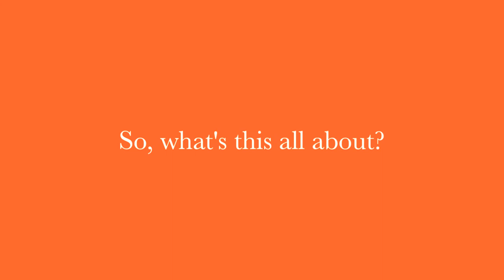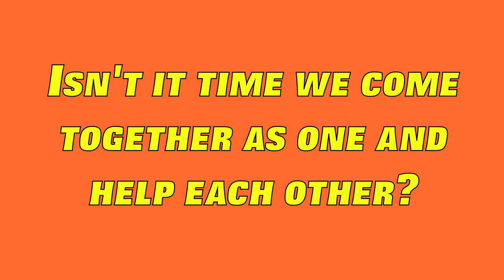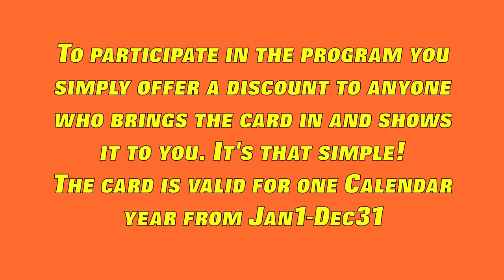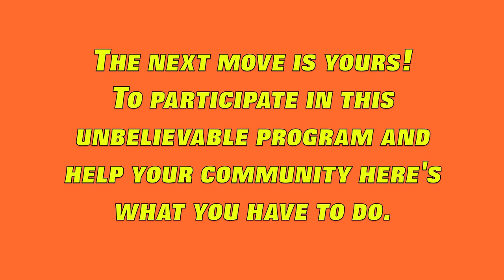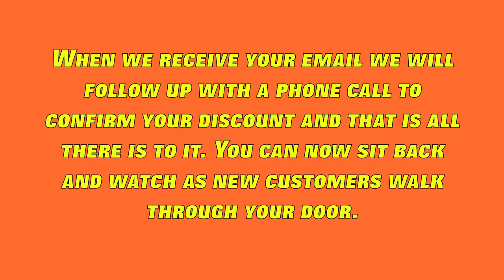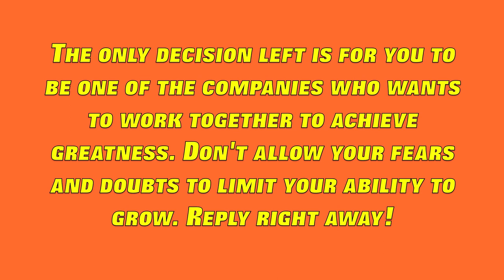The Wherever Card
Get ready to join in the thousands of Business Owners who will be offering discounts throughout the United States. The Wherever Card is a Nationwide V.I.P. card that will save consumers money wherever they go. It will give Business Owners a boost and help lift our economy. It will also help the community as we will offer the cards as fundraisers for Non Profits, Youth Groups, Sports Groups and Foundations.